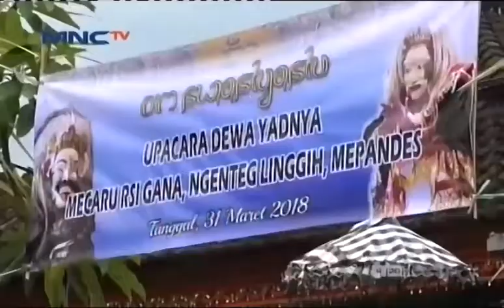Menangkan Pemilu Kader Perindo Gelar Berbagai Kegiatan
Jelang Pemilu 2019 Partai Perindo melakukan sejumlah kegiatan diberbagai daerah di Indonesia. Seperti pelantikan Koalisi muda Perindo, kegiatan bedah rumah bagi warga tak mampu serta upacara potong gigi massal yang merupakan komitemen partai dalam melayani masyarakat